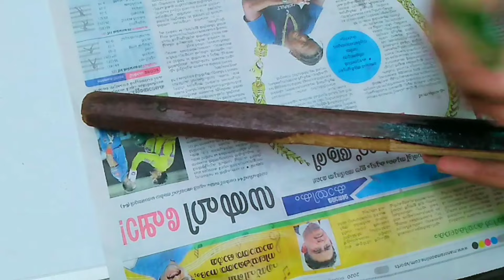simple bottle art with plastic pril bottle / beginners special/ HOW To Malayalam/ violin making 🎻😊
watch our all video 😍😊

stay safe
stay home